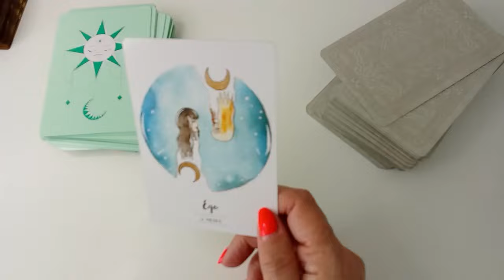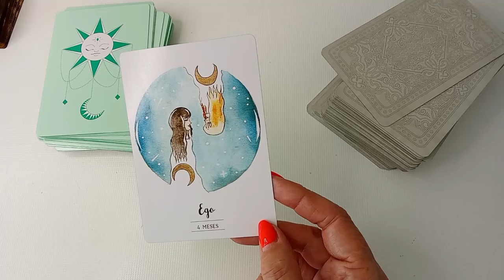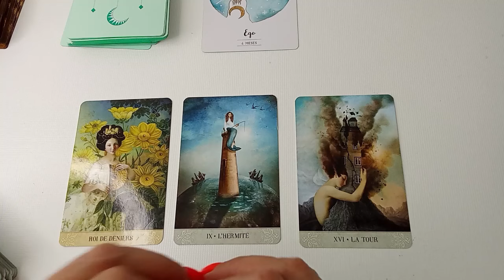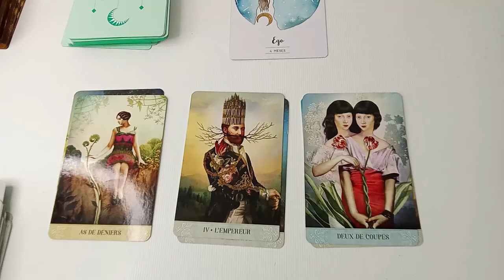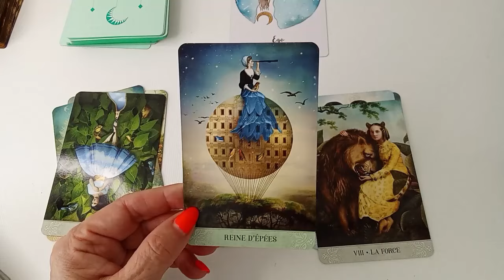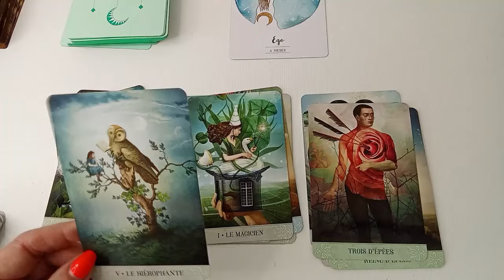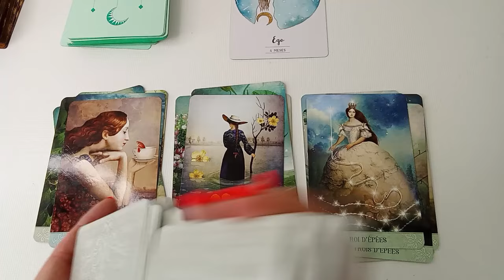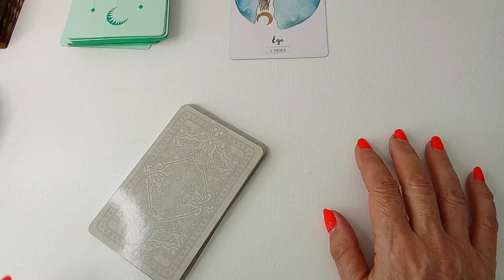𝐂𝐀𝐍𝐂𝐄𝐑 ♋️ESTO SE MUEVE A TU FAVOR!! TU VIDA YA NO SERÁ LA MISMA!! VIVIRÁS UN MOMENTO MUY IMPORTANTE!